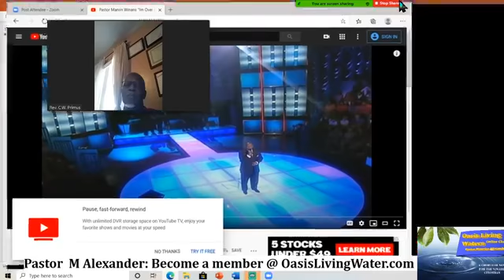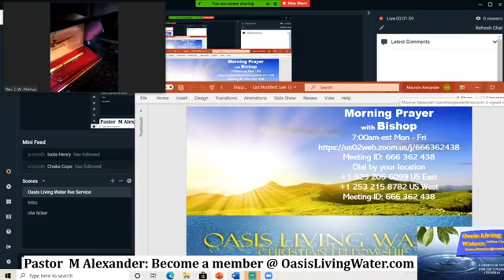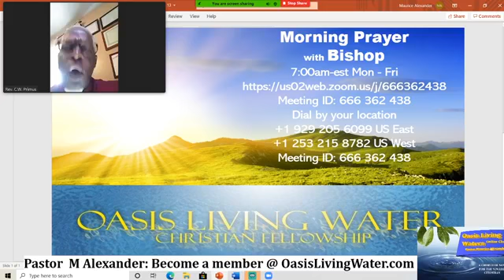Devotion with Bishop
Morning prayer host Rev C W Primus